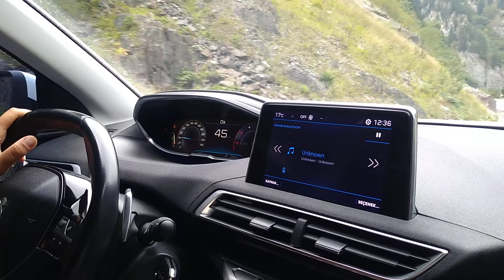Bayburt araklı arası yol